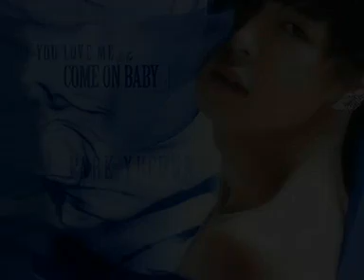[Fanmade] Just for Yoochun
credit: refer vid